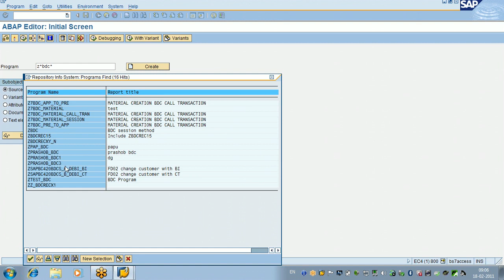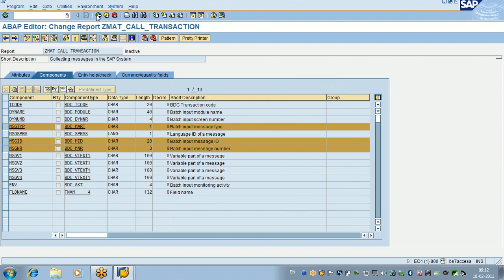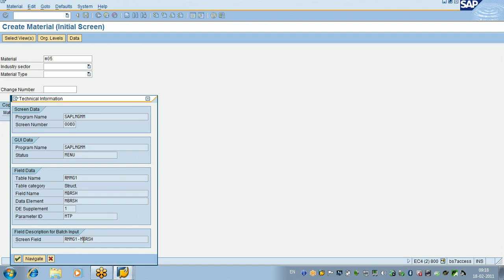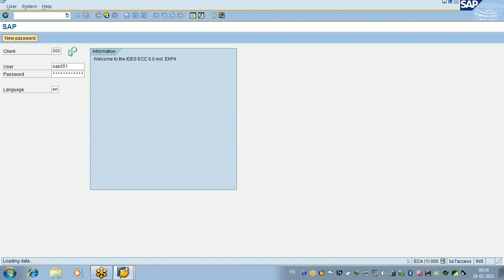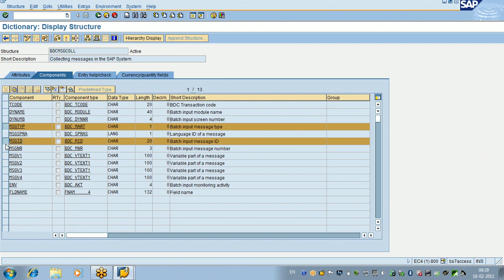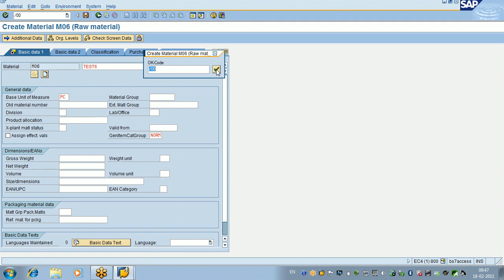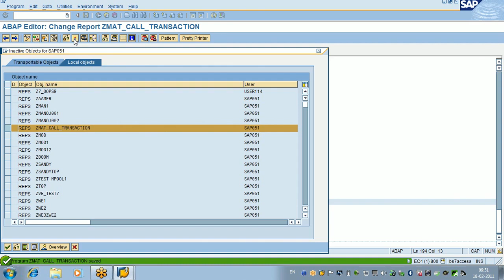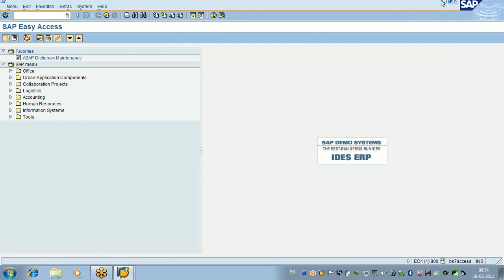37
ABAP is a programming language that runs in the SAP ABAP runtime environment, created and used by SAP for the development of application programs including.

Gurudaksha provide online and offline training in SAP software to the individuals, campuses and corporate houses.

Classes Mode
Online classes for Individuals
Campus training for management institutes
Corporate training for employee